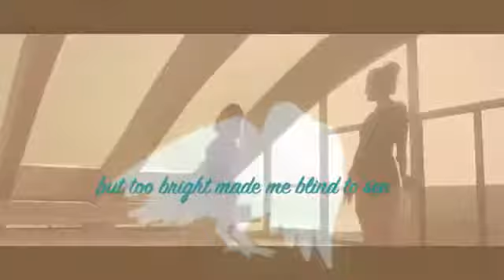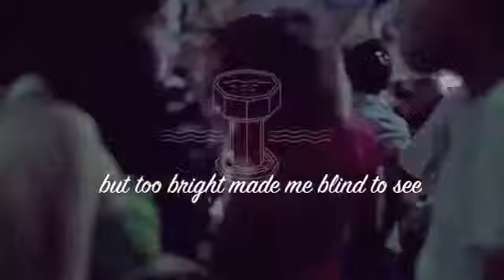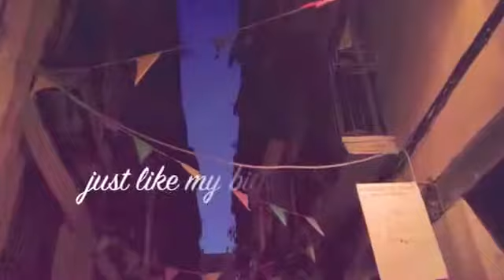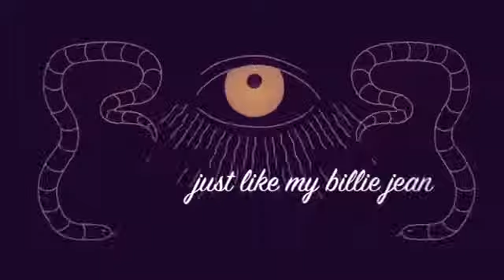Work Drugs - My Billie Jean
███████████████ N - JOY RADIO ™ ███████████████
[n-joy radio™]